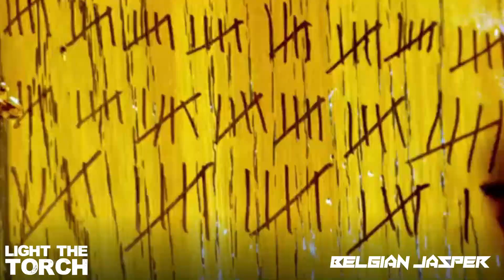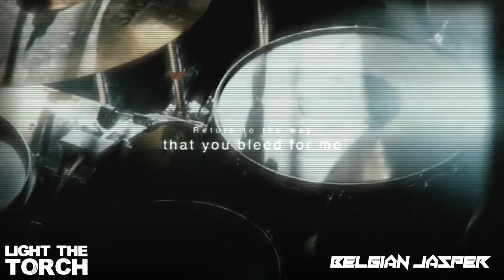LIGHT THE TORCH You Will Be The Death Of Me: Interview!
LIGHT THE TORCH — Howard Jones [vocals], Francesco Artusato [guitar], and Ryan Wombacher [bass] — will release their new album and second full length You Will Be the Death of Me YWBTDOM on June 25 via Nuclear Blast. Los Angeles-based Light The Torch will release their new album and second full-length You Will Be the Death of Me on June 25th via Nuclear Blast Records. The band shared the video for the first track, "Wilting in the Light," which was directed by Ramon Boutviseth.

Upheld by head-spinning seven-string virtuosity yet anchored to skyscraping melodies, Light the Torch crafted 12 metallic anthems, including an unexpected and awesome cover of the '80s hit "Sign Your Name" by R&B singer Terence Trent D'Arby. The group shot out of the gate as a contender on their full-length debut, Revival. It bowed at #4 on the Billboard US Independent Albums Chart and at #10 on the Hard Rock Albums Chart in addition to receiving acclaim from Revolver, Outburn, and many more. "Calm Before the Storm" racked up a staggering 15.6 million Spotify streams, while "The Safety of Disbelief" remains one of SiriusXM Octane's all-time most requested songs. They also crisscrossed North America and Europe on tour with the likes of Trivium, Avatar, In Flames, Ice Nine Kills, Killswitch Engage, and August Burns Red to name a few.

I sat down with Francesco to learn all about the new album and the plans for the band!

This video uses audio/video clip from other videos. Please support the original artists and copywrite owners.

Videos used:

LIGHT THE TORCH (formerly known as Devil You Know) official music video for "Die Alone" from the album, REVIVAL, out worldwide via Nuclear Blast.
"'Die Alone' is basically a note I had written to myself a couple years ago, and it seemed to really fit the music," said frontman Howard Jones. "We are more than excited to release our album Revival, and we all feel it's been worth every bit of the struggle to get it done. See you all soon on the road."

Official lyric video for "The Great Divide" from the LIGHT THE TORCH album, REVIVAL, out worldwide via Nuclear Blast.
"This song is basically about doing anything to save that which is already dead," said singer Howard Jones. "You've tried everything to make it work and you knew deep down it wouldn't work in the first place."

Official lyric video for "The Safety of Disbelief" from the LIGHT THE TORCH (formerly known as Devil You Know) album, REVIVAL, out worldwide via Nuclear Blast.

Official music video for "Wilting In The Light" from the LIGHT THE TORCH album, You Will Be The Death Of Me, out June 25, 2021 via Nuclear Blast.

Official music video for "Let Me Fall Apart" from the LIGHT THE TORCH album, You Will Be The Death Of Me, out June 25, 2021 via Nuclear Blast.

Official visualizer video for "More Than Dreaming" from the LIGHT THE TORCH album, You Will Be The Death Of Me, out June 25, 2021 via Nuclear Blast.

"I love starting the album with 'More Than Dreaming,'" says Jones. "It's got great energy and bounce to it — exactly what you want as an opener. We are looking forward to playing this live. The wait is almost over!"

The visualizer is a 3-dimensional version of the album artwork. Both the visualizer and album cover were created by Francesco Artusato.

"The idea for this artwork started developing in my head right after we were done with the first session of pre-production," Artusato explains. "I started seeing certain colors and this style in my head. To me, the music on this record in fact sounds like 'those colors.' The concept is pretty simple: You can see a torch in the middle and three flames coming out of it. The three flames represent the three of us. The addition of neons and fog was inspired by John Carpenter's '80's movies."

He continues, "Having all the artwork created in 3-D, I was able to place it in a CG environment, start animating some of the elements, and create some sort of story. I think in this case it works well with the 'dream-like' vibe of these visuals. Artwork and visual creativity have been a big part of my growth as an artist for the past few years and I love to be able to combine music and visuals in one project. It made this album even more special to me."